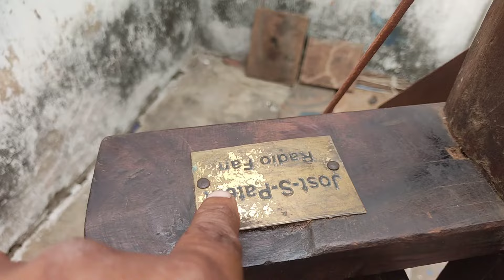200 సంవత్త్సరాల క్రిందటి చెక్క ఫ్యాన్ || 19th Century wooden fan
200 సంవత్త్సరాల క్రిందటి చెక్క ఫ్యాన్ Very old wooden fan